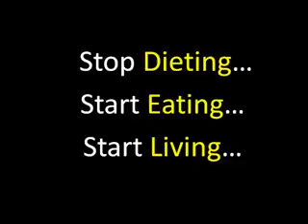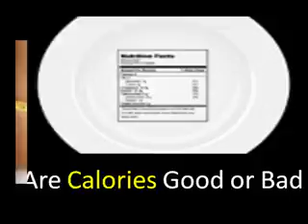Looking for DIET Here's Weight Loss information for you!